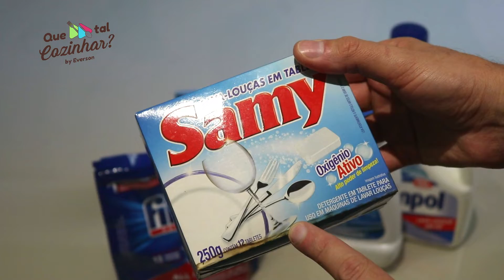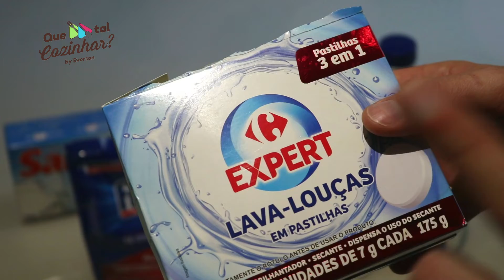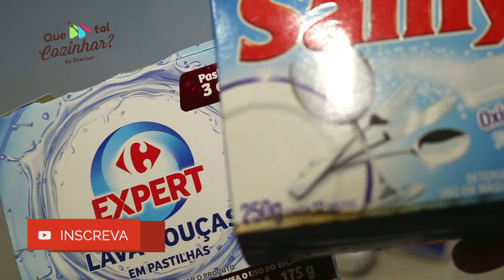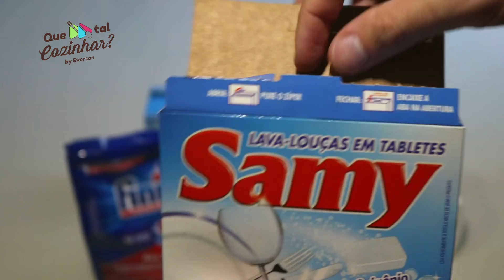QUAL O MELHOR sabão para máquina de LAVA LOUÇAS? | Avaliei 5 marcas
No vídeo de hoje eu te mostro como eu uso e quais marcas de sabão utilizo no meu dia a dia na Lava Louças :)  Estou apaixonado por essa belezura :D

Ajuda muito a nós e é um super incentivo para mais receitinhas no canal.      Rumo aos 100 mil !

AVALIEI 5 MARCAS
Finish Powerball (tablete)
Samy (tablete)
Expert Carrefour (tablete)
Limpol (em pó)
Qualitá (em pó)

  Como faz? Assista ao vídeo :D